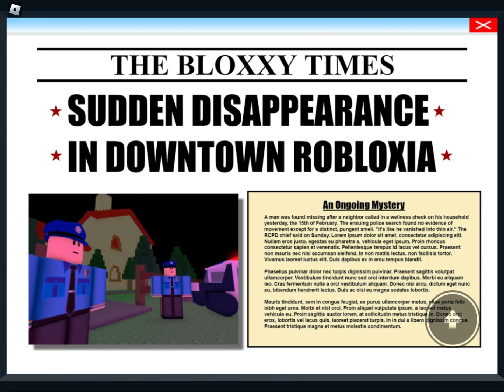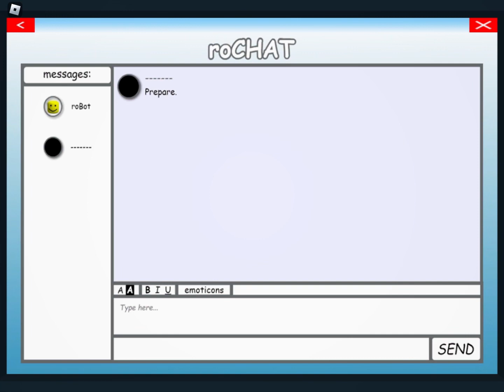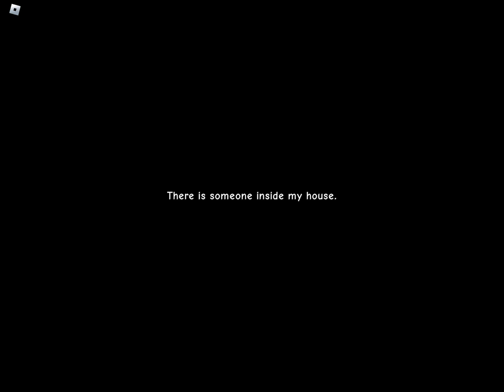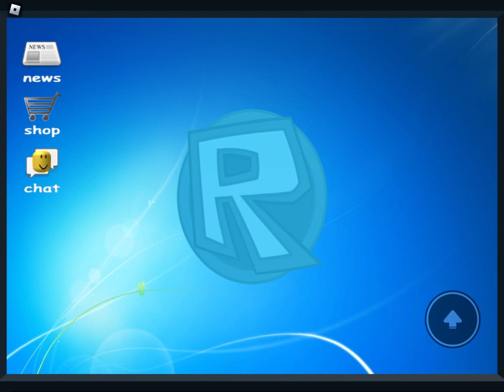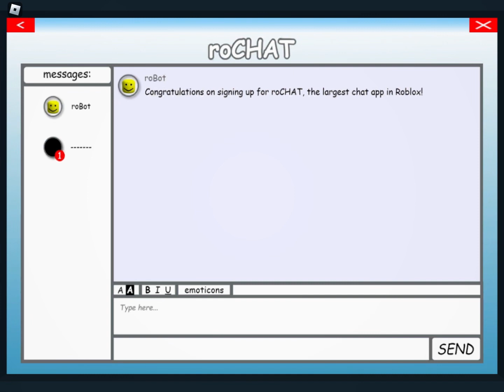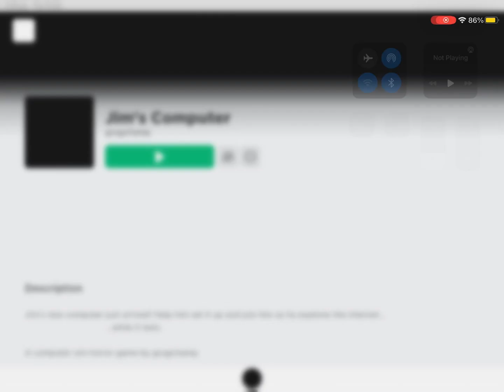Jim computer is a Roblox horror ￼ ￼